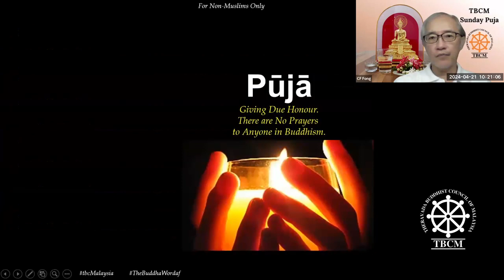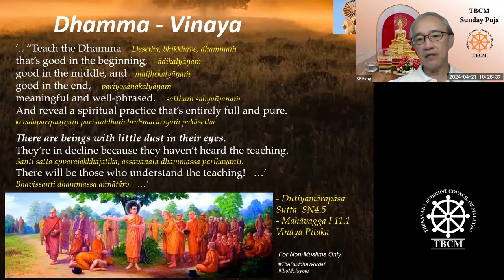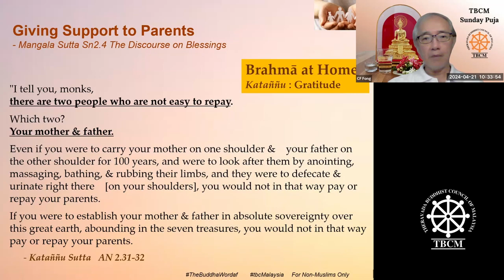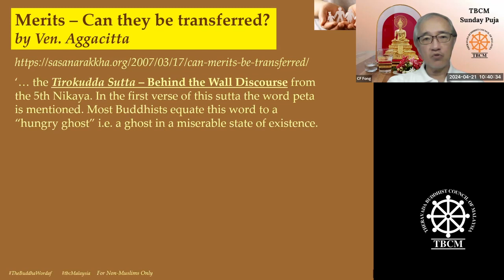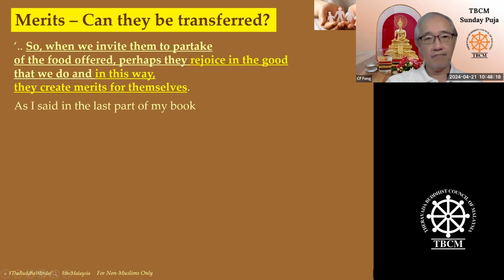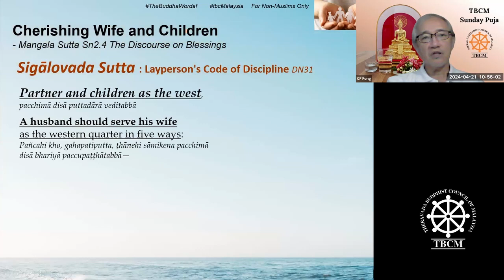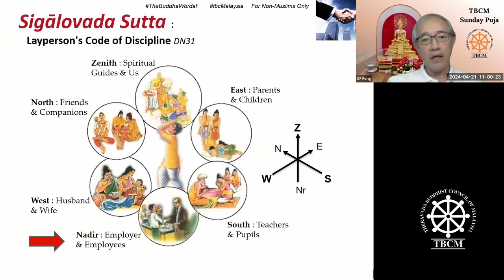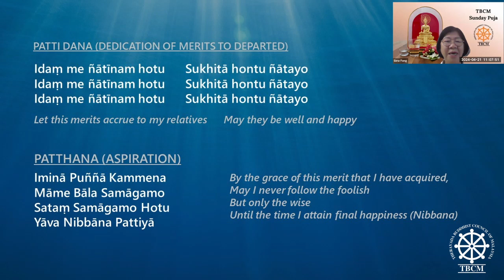21 April 2024 | Bro Ananda Fong | Caring for the Family & Peaceful livelihood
Sunday Online Dhamma sharing ☸☸☸
Title: "Caring for the Family & Peaceful livelihood"
Lessons from Mangala Sutta Khp5/Sn2.4
Speaker: Bro. Ānanda Fong
on Sunday, 21 April 2024  at 10.00 am.

This weekly Sunday Pūjā is an initiative by TBCM,
in collaboration with MSBS and DBV.
Please join us on Sunday, at Facebook Live weekly.